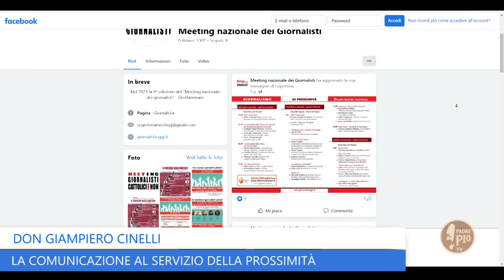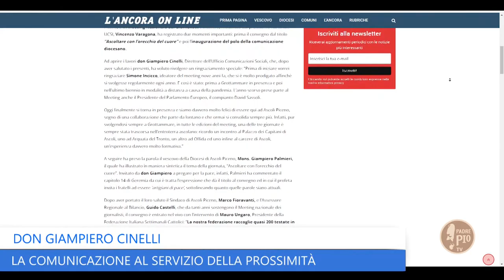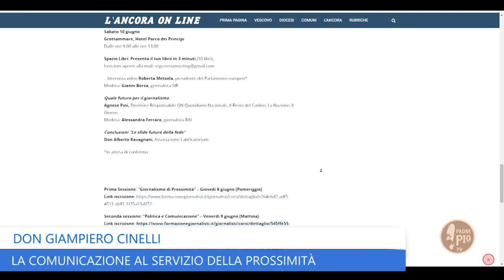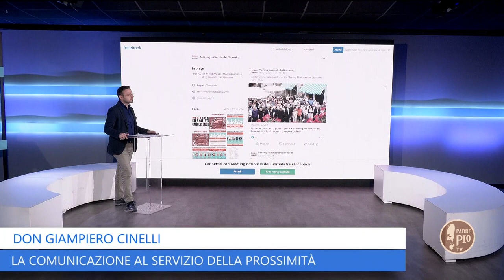La comunicazione al servizio della prossimità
Don Giampiero Cinelli, direttore dell’ufficio comunicazioni sociali della diocesi di Ascoli Piceno, presenta la decima edizione del Meeting nazionale dei giornalisti di Grottammare